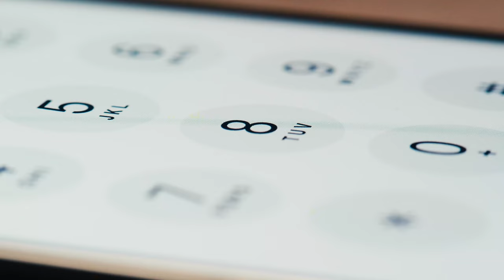Frauen Ansprechen (Bitte vermeide DAS!)